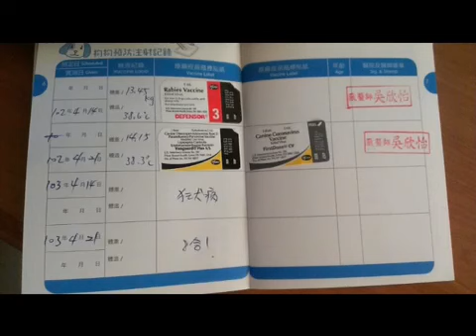Jake, my Senior Formosan Mountain Dog from Taiwan.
This is Jake's journey from Taiwan to Maryland, USA in pictures. His Shelter Life, the Veterinary Hospital, a Foster Home to get him ready for the flight to California, then another foster home, until his final flight to Maryland where I picked him up and finally ... Home!

My heart is in adopting senior dogs all over the U.S., yet I always wanted to save at least one dog from another country. Jake is 9 years old and was severely underweight, living in the shelter since he was a puppy; kept in a cage most of the time so other dogs could not attack him. He is missing part of his nose from a congenital condition. Jake found he very much likes affection. Jake acts just like a Lab, even-tempered, loving and friendly. Here is Jake's backstory at the shelter including pictures of him at my house. His name in Taiwan was Ba Jie.

Jake is from a shelter that houses over 600 dogs. See, the brutal truth of the shelter

There are two groups of kind, caring, and compassionate people who help to save the strays and shelter dogs of Taiwan.
1) Heart of Taiwan Animal Care (HOTAC) - Sponsoring the dog's flights.
2) A Ticket To Happiness (ATTH) - Finding adoption homes for each dog.

The fee to adopt is $200 which pays for vetting, vaccines, HW test, and microchip. Sponsors of HOTAC even paid for Jake's teeth cleaning and blood work which showed Jake is healthy, so his dramatic weight loss came from the stress of his environment. Check out the other featured dogs currently at the shelter who are waiting for their forever home.

Jake is gaining in leaps and bounds, becoming more confident and accepting of my love. He now asks to be petted and wags his tail a lot. The calmness of my pack has helped too. Jake has never had bedding before, and it turns out he really loves covers and pillows. He used to sleep in a tight ball with his arm over his face for protection, but now he opens up and stretches to relax. I'm grateful to everyone who made it possible for Jake to have a happy life for the rest of his life. I have a feeling Jake is grateful too. :-)

~ Ursula (Jake's Mom) ~ aka Molly Love

P.S. Jake would like to pay it forward to Qing-Qing 清清
Qing-Qing is Urgent and up for Adoption. She is paralyzed in her back legs and needs a special wheel chair to prevent bedsores. In the shelter, she can only crawl and drag her paralyzed limbs on the concrete floor. This will cause her bedsores to eventually have massive bleeding and cause amputation of her legs. If Qing-Qing is adopted now, her bedsores can heal and she can keep her legs. Please share her story. Qing-Qing is very sweet and friendly to people and dogs.